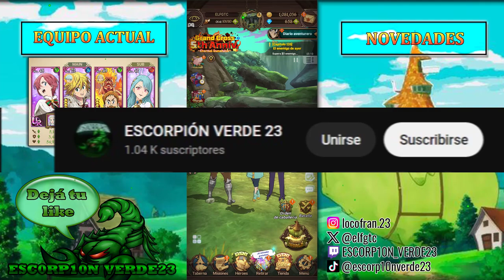MELIODAS Y LIZ, ANTIGUO DANAFOR | 7DS Grand Cross #68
00:00 INTRO
00:14 LA PRUEBA PARA MELIODAS
02:25 VS MERCENARIOS
03:00 LIZ Y MELIODAS
05:54 LOS SENTIMIENTOS DE MELIODAS
08:53 VS DRAGONES
10:30 MELIODAS RECONOCE SU TRISTEZA
12:20 HENDRICKSON EN ISTAR
13:19 FINAL